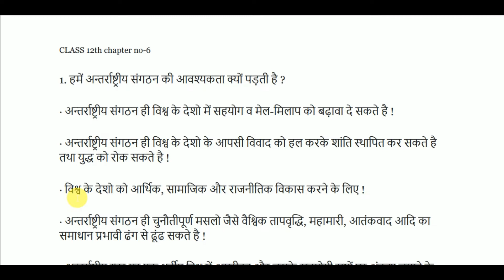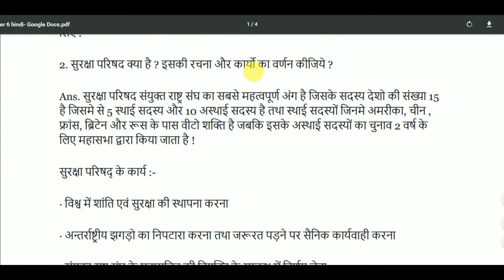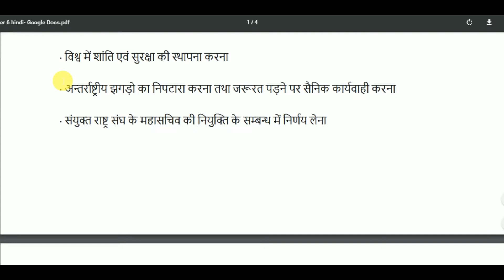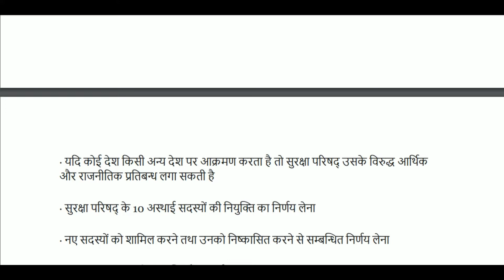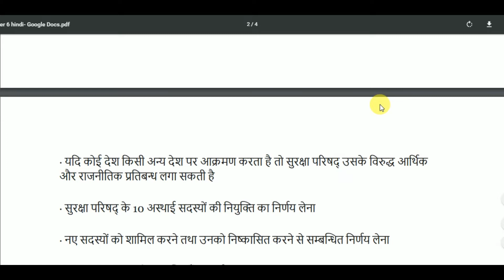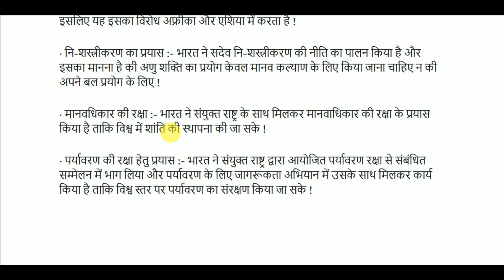Class-12th Pol Science chap-6 अंतरराष्ट्रीय संगठन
12th pre board political science,
political science 12th pre board paper 2021,
12th political science set b,
12th political science set b 2021,
political science 12th set b answer,
political science 12th chapter 2,
12th political science set c,
12th class political science in english,
12th class political science episode video,
12th board exam political science set a,
12th open exam political science,
e class 12th political science,
e pathshala class 12th political science,
globalisation class 12th political science,
gyan uday political science 12th class,
political science 12th hsc,
12th class political science in hindi,
12th ncert political science in hindi,
12th political science in hindi,
12th class political science july 2021,
jnu political science,
jnu political science department,
12th class ka political science,
krishoba academy 12th political science,
khan sir political science 12th class,
12th class ka political science ke notes,
12th class ka political science 1st chapter,
live class 12th political science,
12th political science lesson 1,
12th political science lesson 2,
class 12th political science lesson 2,
12th political science lesson 4,
political science class 12th lesson 1,
12th political science 1st lesson,
12th political science in marathi,
12th political science mcq,
12th class ncert political science,
political science 12th objective,
political science 12th open answer,
political science 12th objective 2021,
political science 12th objective question,
12th ka political science ka objective,
12th class political science in odia,
12th online class political science,
12th open assignment political science,
12th political science important questions,
nios 12th political science important questions,
political science objective question 12th,
class 12th political science objective question,
12th political science question answer,
12th class rbse political science important question,
12th political science in tamil,
tnpsc 12th political science,
political science nios 12th tma,
12th july test political science,
political science 6th to 12th,
12th political science vv tnpsc,
class 12th political science unacademy,
utkarsh class 12th political science,
unacademy 12th political science,
12th political science unit 4,
12th political science unit 5,
12th politi